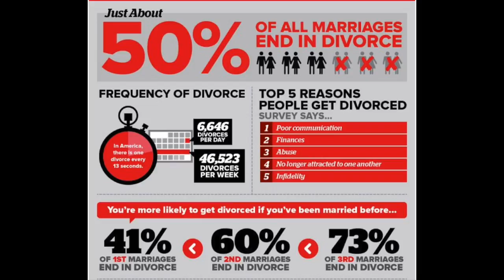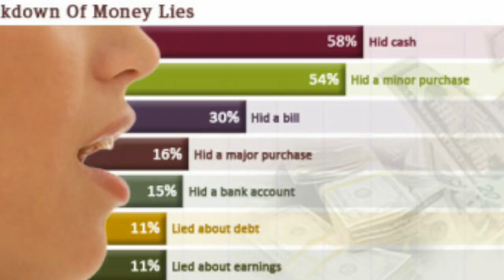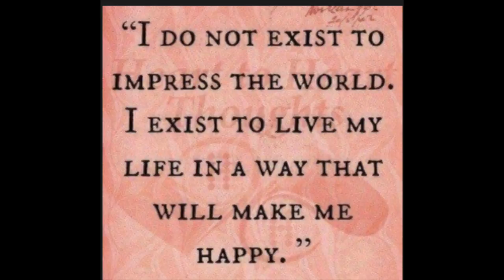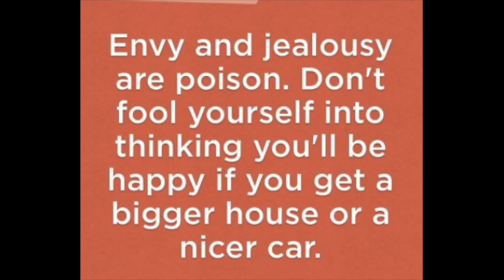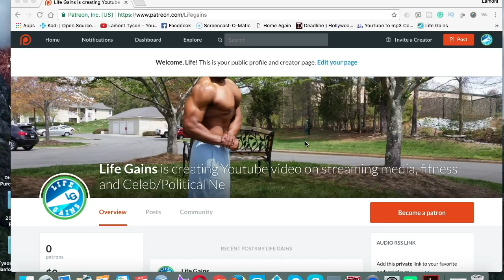5 Money Mistakes that Hurt Couples| Happy Wife equals a Happy Life| Keep| Avoid these money mistakes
5 Money mistakes that can hurt couples. Top reasons for divorce in a marriage are money matters and infidelity. This video goes over the top 5 money mistakes that can hinder your relationship.